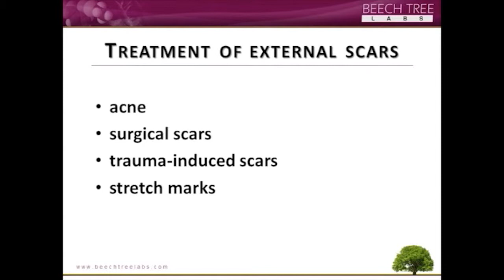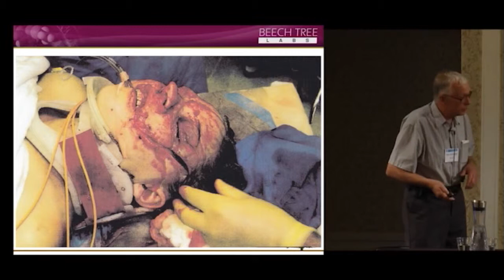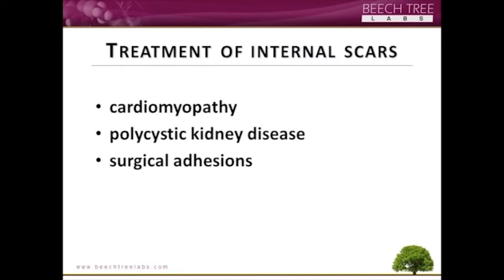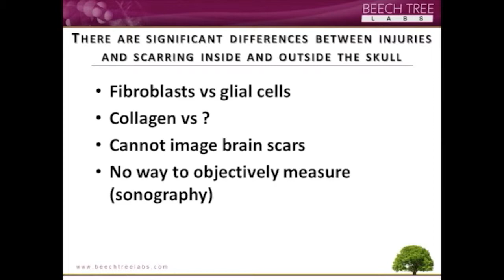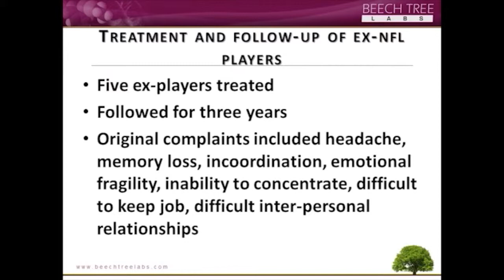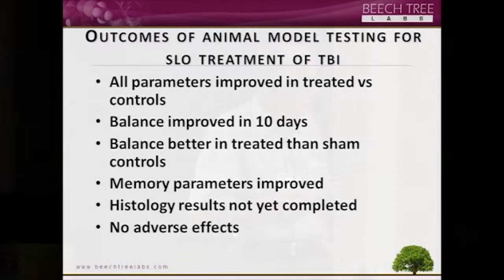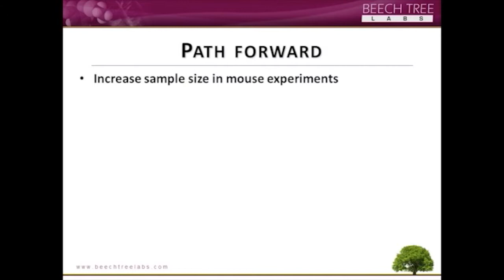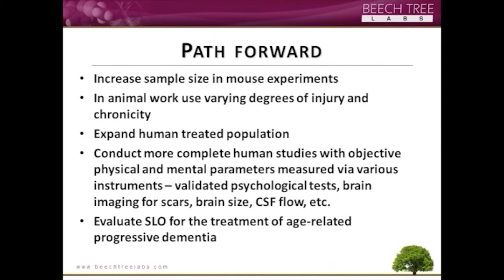A Novel Medical Treatment for Traumatic Brain Injury | John McMichael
In the United States about 1.5 million people suffer a traumatic brain injury (TBI) each year. This type of injury results in compromised function either temporarily or permanently. Of the 1.5 million so afflicted, approximately 50,000 will die and 80,000 will have some degree of disability. The leading causes of TBI are accidents (auto, bicycle, pedestrian), assaults, and sports-related injury. Current treatment focuses on rehabilitation in the forms of physical, occupational, and speech therapy; psychiatric care; and palliative medical intervention.

Multiple evaluations of an oxidized form of a bacterial toxin, streptolysin O (SLO), have proven that molecule’s ability to prevent new scar formation and decrease or eliminate old scars in a wide variety of superficial and internal indications in man and domestic animals. Although TBI-induced scarring is not of the collagen type associated with scars in other tissues, SLO was tested in an animal for TBI and evaluated in ex-NFL players suffering from complaints associated with multiple concussions.

John McMichael received his B.S. in microbiology from the University of Maine, his Ph.D. in immunology and virology from Oregon State University, did post- doctoral work at the Wistar Institute in Philadelphia, and then held positions in private industry and academia. He is currently the CEO of Beech Tree Labs, Inc., a privately held company with headquarters in Providence, Rhode Island, that focuses on the discovery and early development of products for the treatment of chronic and infectious diseases.

Recorded at the Society for Scientific Exploration Conference (2015)